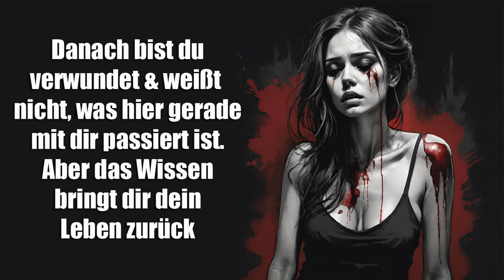"Narzissmus und seine Folgen: Wie Narzissten dein Leben beeinflussen"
Über diesen Kanal:
Mir geht es in erster Linie darum, meine Gedanken loszuwerden. Sie mit irgendwem zu teilen. Zumindest war das der Gedanke darin, diesen Youtube-Channel zu starten. Es geht viel um "toxische Menschen & alles, was dich "besser durch dieses Leben bringt". Die Negativität hat uns in dieser schnelllebigen Zeit so eingenommen, dass ich es nicht mehr selbstverständlich ist, hier positiven Content zu finden.